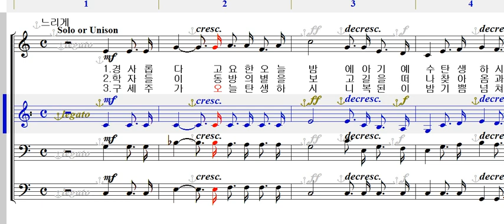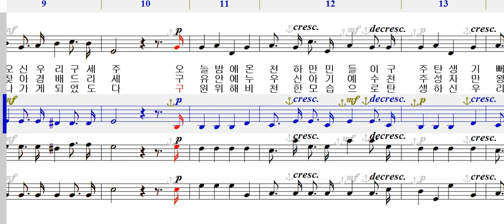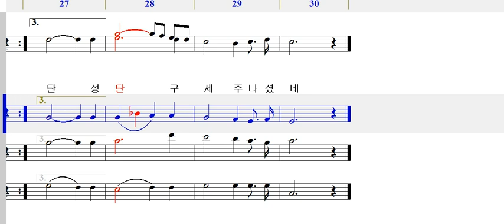엘토 - 110 경사롭다 [ 가톨릭성가 4부 파트연습 ]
[ 가톨릭성가 4부 파트연습 ] - 목록 보러가기